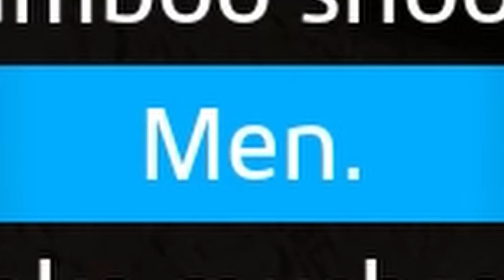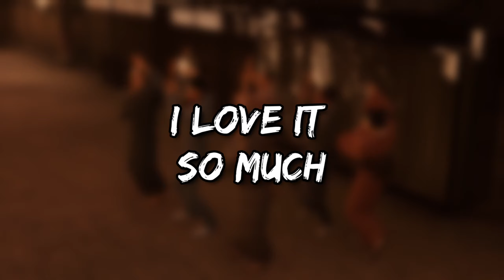Like a Yakuza: Ishin!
So... it's been a hot minute since I've posted an actual video. I want to apologise for that. I've kind of been in a weird headspace about making content. To say I've been on a break from videos would be putting it lightly. Been spending most of my time just streaming, and I shouldn't have neglected my YouTube this much.

I want to use this point to say thank you to all the people who have subbed up until this point. I really appreciate you all for sticking around. I'm gonna try to be somewhat better with uploading stuff here. Playing through Like a Dragon Ishin got me really in the mood to edit a video.

The Yakuza franchise was my gateway to streaming and I might make me want to get back into videos. I'm gonna try and get some more stuff out soon, no time frame for them yet.

Yakuza 0 OST - Are you kidding me?
David Ferguson - Red Dead Redemption 2 OST - House Building Theme
Judgement OST - Let's Solve the Mystery
Mitsuharu Fukuyama & Takuya Kuroda - Like a Dragon: Ishin! OST - Bakamitai